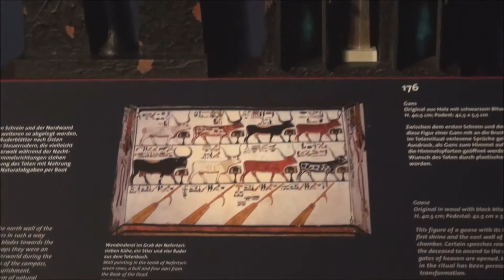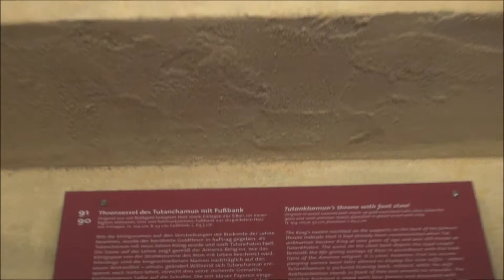Tutanchamun Kleine Olympiahalle Munich am 02 04 2015 Teil VI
TUTANCHAMUN - SEIN GRAB UND
DIE SCHAETZE - Pressetermin -
Kleine Olympiahalle Munich am
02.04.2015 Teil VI